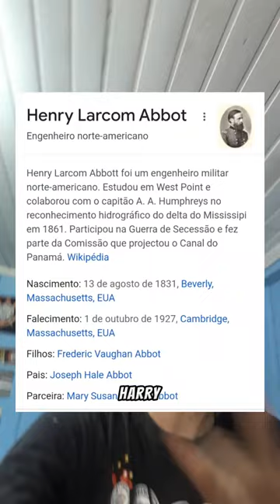do FERNANDO DINIZ à TEMPESTADE DE JÚPITER mas passando pela FOSSA DAS MARIANAS